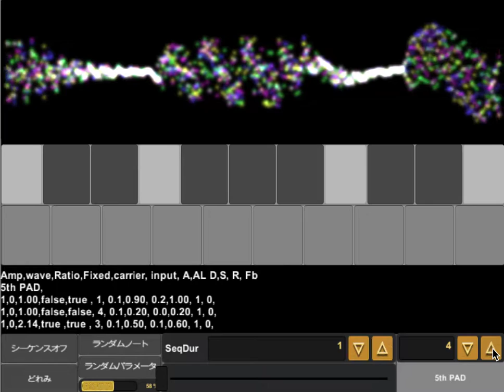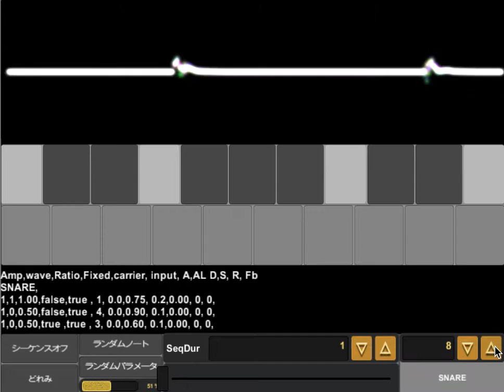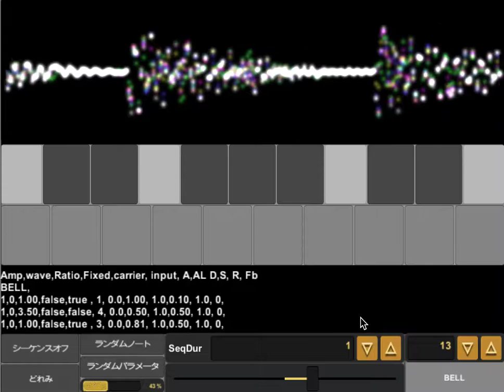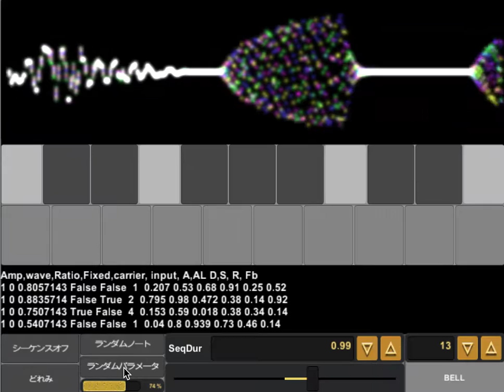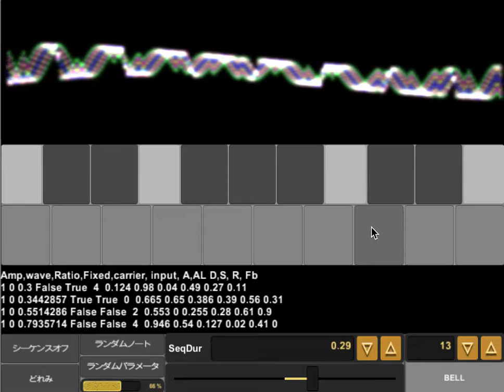【Unity】4opFM音源をUnityで作ってみた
4オペレータのFM音源をUnityで作ってみた。